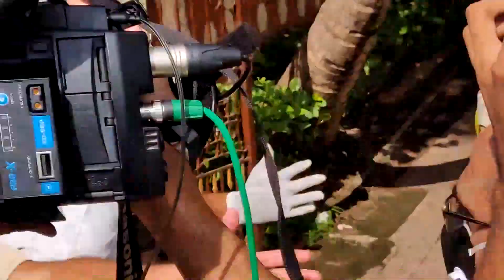Sushant Singh Rajput’s GF Rhea Chakraborty Devasted After Seeing Him In Hospital !